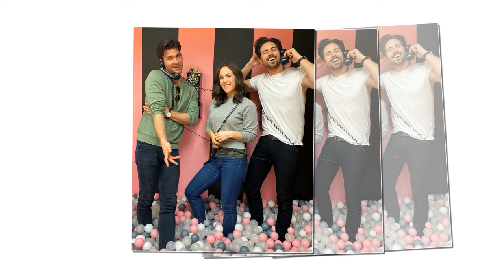The Untold Story of Erin Krakow from When Calls the Heart!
Let's start with the basics. Erin Krakow was born on September 5, 1984, in Philadelphia, Pennsylvania. Growing up, Erin discovered her passion for acting, participating in school plays and community theater. It's remarkable to think about how those early experiences shaped her into the wonderful actress we know today.

Here's a mysterious fact that not many may be aware of—Erin Krakow is an avid painter! Yes, in addition to her acting talents, Erin enjoys expressing herself through art. She often shares glimpses of her paintings on social media, showcasing another dimension of her creative spirit. Now, let's fast forward to the moment Erin auditioned for the role of Elizabeth Thornton in When Calls the Heart. Little did we know, Erin almost didn't audition for the part!